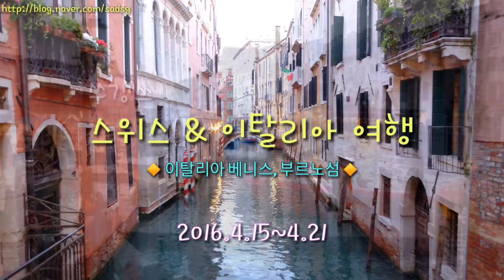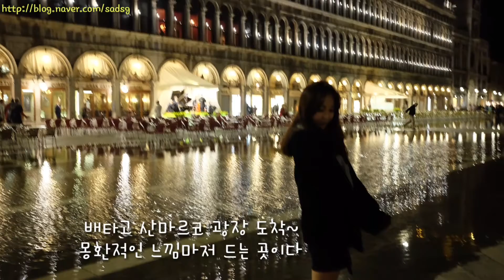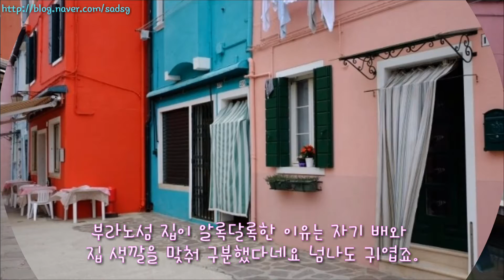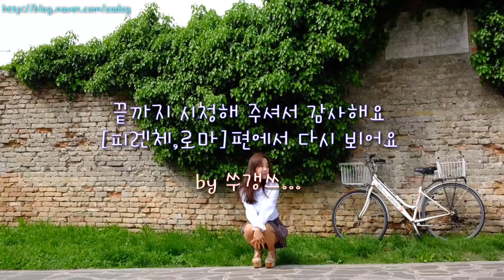쑤갱이의 이탈리아 여행(베네치아, 부라노섬)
16년4월17일~21일 이태리 4박(베니스/베네치아 / 부라노섬 )